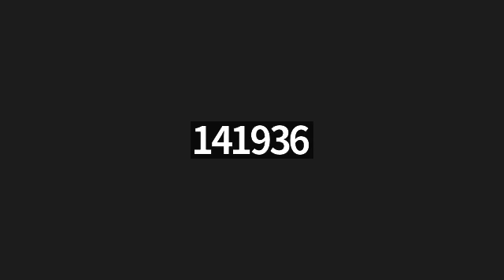Προκλήσεις τῆς ἐποχῆς μας καί εὐκαιρίες ὁμολογίας/καλῆς μαρτυρίας, Ἀρχ. Σάββα Ἁγιορείτου, 26-6-2022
ΔΙΑΔΙΚΤΥΑΚΗ ΟΜΙΛΙΑ
Ἱ.Μ. Ἁγίας Τριάδος Ἐδέσσης